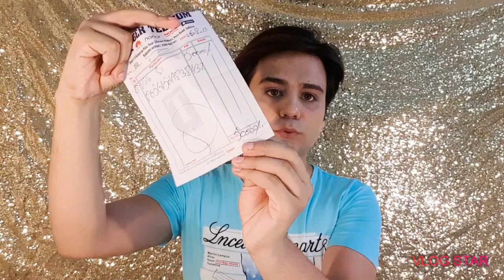Vivo S1 Unboxing...💥Uff it looks So Beautiful...💎New Mobile vlog....✔Vlog44💯